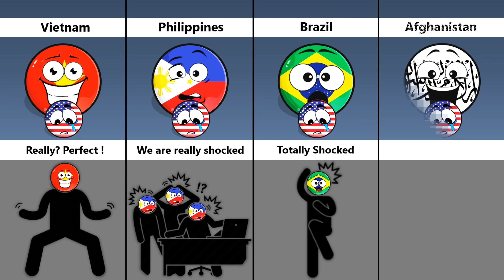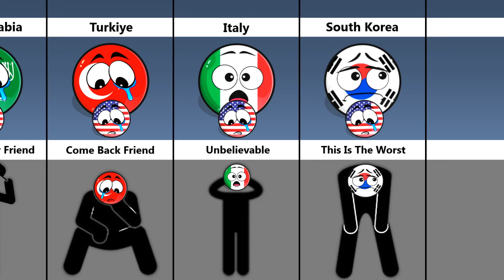What If USA Died? Reaction of Some Countries